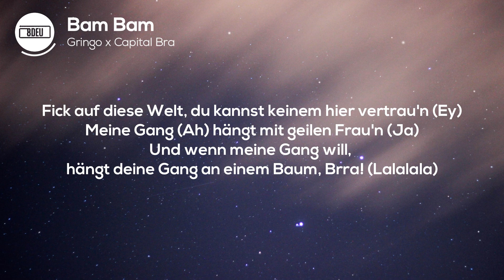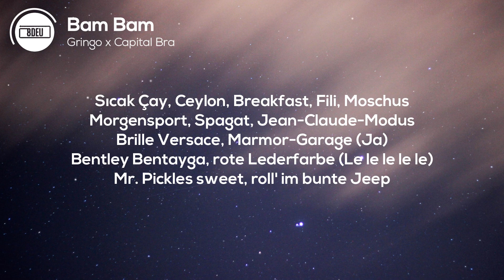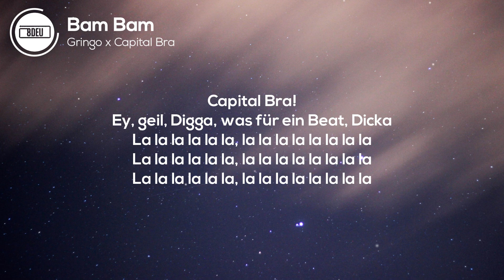8D AUDIO | Gringo & Capital Bra - Bam Bam (Lyrics)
🎧 KOPFHÖRER TRAGEN 🎧

Du willst alle Lieder und deinen Wunschsong in 8D Audio herunterladen?

[Intro: Capital Bra]
Du-du-dum-dum
La la la la, ja, Bra

Capital Bra, sie finden meinen Stil krank
Ich komm' völlig drauf mit 'ner Scharfen in die Spielbank (Prr)
Mach' draußen Schießstand, ja, Kolleg, ich schieße wieder (Wah, wah)
Und treff' direkt den Schädel vom Kassierer (Lelelele)
Lieber geh' ich zehn Jahre rein für lila
Aber so ein Crack-Leben geb' ich mir nie wieder (Nein)
Ich bin am ackern (Ja), klär' mein'n Beef mit Schüssen (Was?)
Feinde woll'n mich grüßen, meine Augen küssen (Ja, ja)
Oh, die Polizei haut uns wieder wach (Lelelele)
Mama, ich hoffe, du hast mir verzieh'n
I-I-Ihr seid weg unter mein'n Füßen, ich lass' diese Gangster kau'n (Uff)
Fick auf diese Welt, du kannst keinem hier vertrau'n (Ey)
Meine Gang (Ah) hängt mit geilen Frau'n (Ja)
Und wenn meine Gang will, hängt deine Gang an einem Baum, Brra! (Lalalala)

[Hook: Capital Bra]
Ba-ba-bam-bam, ba-ba-bam-bam (Ba-ba-bam)
Und wir fahren im GT S matt
Ba-ba-bam-bam, ba-ba-bam-bam (Ba-ba-bam)
Mama hörst du? Ich hab' es geschafft
Ba-ba-bam-bam, ba-ba-bam-bam (Ba-ba-bam-bam)
Und wir fahren im GT S matt (La la la la)
Ba-ba-bam-bam, ba-ba-bam-bam (Ba-ba-bam)
[Part 2: Gringo & Capital Bra]
Girik Haze, Simit, Keyif, Sohbet-Flow
Gringo Ladykiller, R&B Music, Soul (Le le le le)
Cayenne, White Teflon
Tom Ford, Carbon
Phönix-Pantolon, Chefsessel, Baron
Sıcak Çay, Ceylon, Breakfast, Fili, Moschus
Morgensport, Spagat, Jean-Claude-Modus
Brille Versace, Marmor-Garage (Ja)
Bentley Bentayga, rote Lederfarbe (Le le le le le)
Mr. Pickles sweet, roll' im bunte Jeep
Leave me alone, Michael Jackson, Billie Jean
Seitentasche, Gucci, Tiger (Bam, bam)
Diamond, Regenbogen, Timer (Bra)
Sımsık-Adlib wie Slimer (Bra, Bra)
Ghostbuster, auf der Jagd mit grüne Laser (Le le le le)

[Hook: Capital Bra]
Ba-ba-bam-bam, ba-ba-bam-bam (Ba-ba-bam)
Ba-ba-bam-bam, ba-ba-bam-bam (Ba-ba-bam)
Ba-ba-bam-bam, ba-ba-bam-bam (Ba-ba-bam-bam)
Ba-ba-bam-bam, ba-ba-bam-bam (Ba-ba-bam-bam)
[Bridge: Capital Bra & Gringo]
Capital Bra!
Ey, geil, Digga, was für ein Beat, Dicka
Gringo Haze-Flow
Bra, Bra, Bra

[Outro: Capital Bra]
Ba-ba-bam-bam, ba-ba-ba-bam